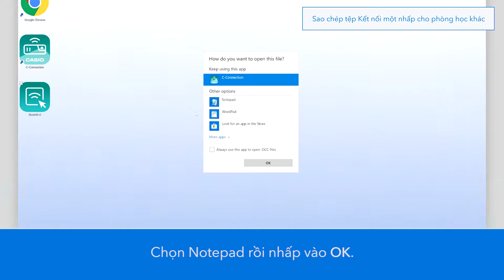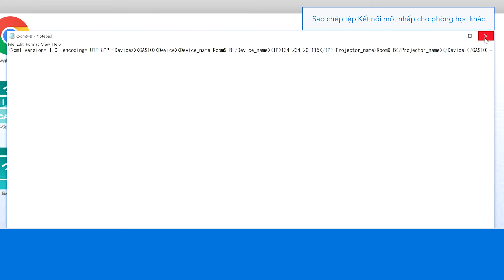Máy Chiếu Casio - Sao chép tệp OCC cho phòng học khác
Máy chiếu Casio sử dụng nguồn sáng Laser & LED, không sử dụng bóng đèn làm nguồn sáng.
Loại bỏ chi phí thay thế bóng đèn. Tuổi thọ nguồn sáng cao với độ bền ổn định.
Máy chiếu Casio thế hệ mới với các chức năng giải pháp giáo dục ES như trình chiếu không dây bằng một cái nhấp chuột đơn giản và nhiều tính năng tiện lợi khác cho phép các lớp học diễn ra trôi chảy và đạt hiệu quả cao hơn.

Máy chiếu Casio sản suất tại Nhật Bản, là hãng máy chiêu tốt nhất trên thị trường hiện nay.